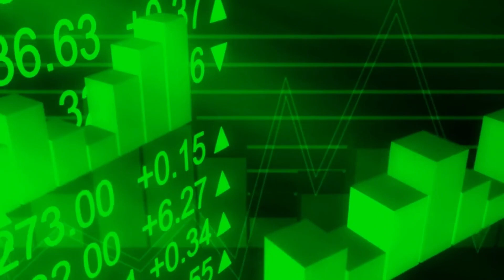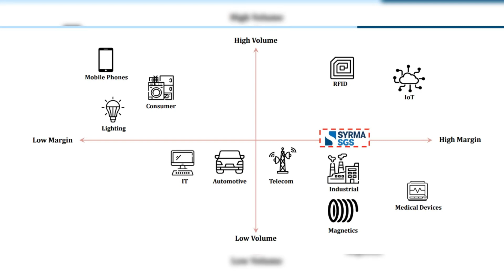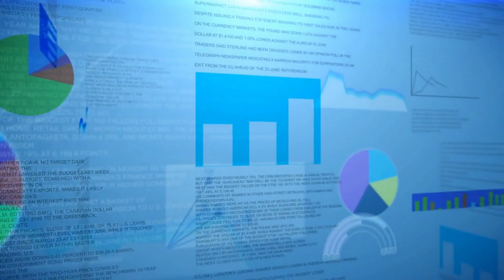Business Deep-Dive With Sandeep Anand: Episode 1 - Syrma SGS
India on the cusp of so called 'Manufacturing Renaissance'

If you missed or couldn't benefit from IT or Pharma or Chemical outsourcing/manufacturing here is another uprise one--Electronics Design manufacturing🚀

In this series, we will explore about this leader from India named Syrma SGS